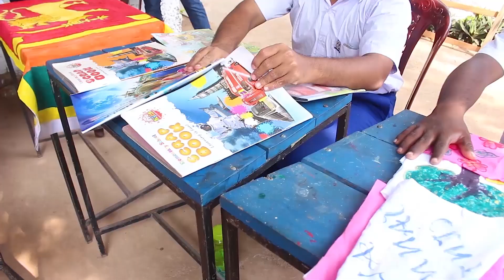Tika Bro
BANK TRANSFER
Account Name: AL-JANNAH CENTRE
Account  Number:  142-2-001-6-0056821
Bank Name:   People's Bank.
Branch:           Kochchikade.
Swift code:  PSBKLKLX